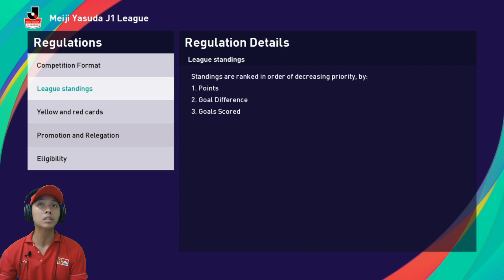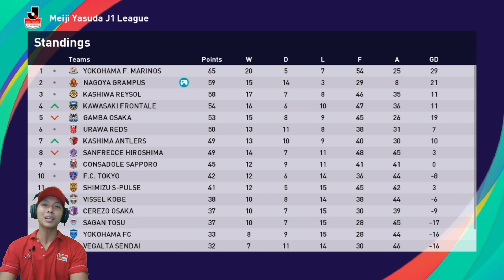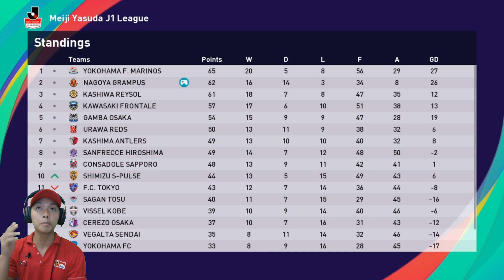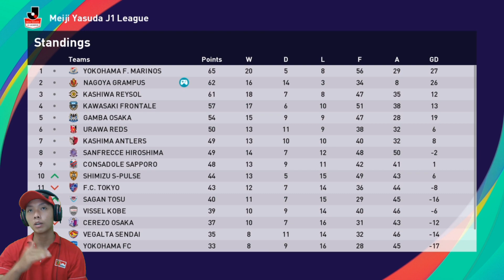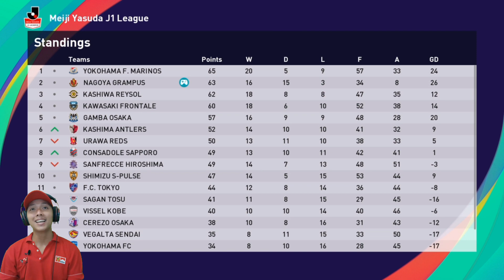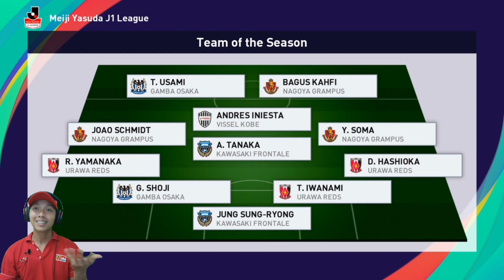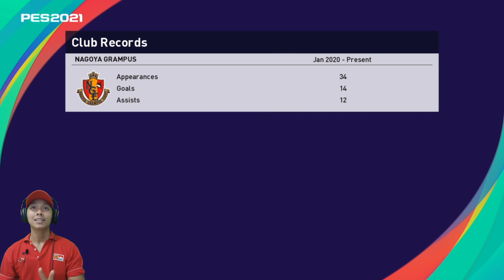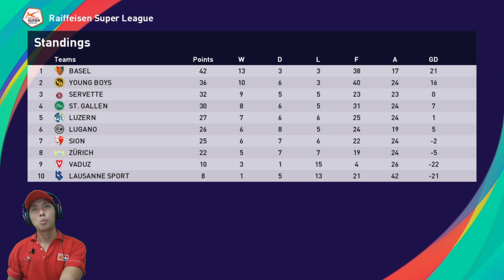Penentuan juara J-League musim ini. PES 2021 Indonesia Become a Legend Bagus Kahfi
Penentuan terakhir, siapakah yang akan menjadi kampiun J-League untuk musim ini? Yokohama F. Marinos atau Nagoya Grampus? yuk langsung ikuti perjalanan karir nya ya..

Jadwal Upload
- Series AC Milan/Series Bagus Kahfi: senin - minggu, jam 16:00/17:00 WIB (gantian)
- Days Gone: senin - jumat, jam 19:00/20:00 WIB